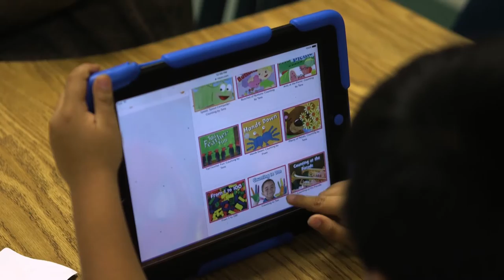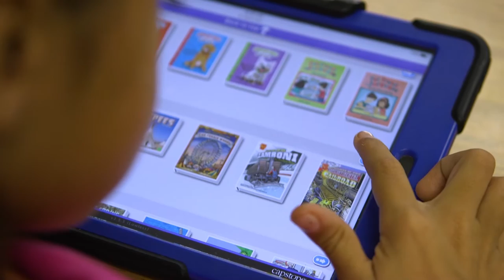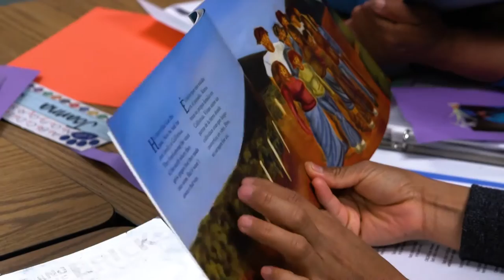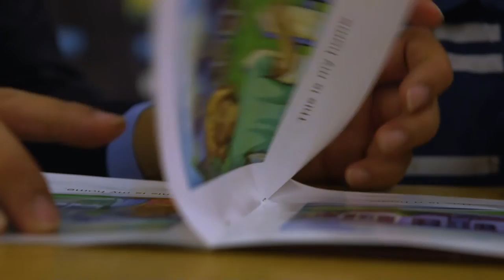Fostering a Love of Reading - Meet a 2017 Leader to Learn From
In Oxnard, Calif., where nearly every child in the 17,000-student school district comes from a poor family, lack of ready access to books and other reading materials has been a huge barrier to developing strong literacy skills. That’s why Superintendent César Morales has leveraged the district’s 1-to-1 tablet program as a starting point for a massive bilingual-literacy initiative, to develop a deep love of reading in English and Spanish among his students and their families. Last year, Oxnard’s K-8 students collectively read more than 1 million books through the district’s reading program and showed growth on statewide reading tests.

“You go through the enthusiasm of a [1-to-1 program] and then you have the ‘now what?’ moment,” Morales says. “Given our demographics, developing literacy skills in English and Spanish is incredibly important, promoting the frequency of families reading is incredibly important. We wanted the technology to support that above all.”

This video was produced as part of Education Week’s Leaders To Learn From project, recognizing outstanding school district leaders from around the country.